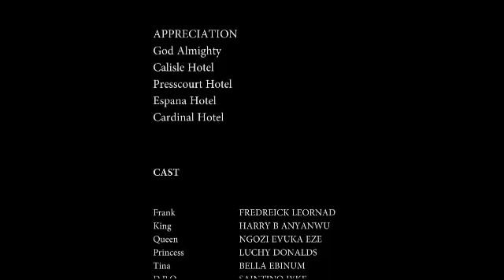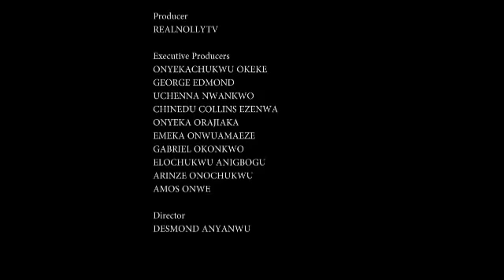SHE NEVER KNEW AM THE RICH BILLIONAIRE PRINCE PRETENDING TO BE A BEGGAR - NIGERIAN MOVIE